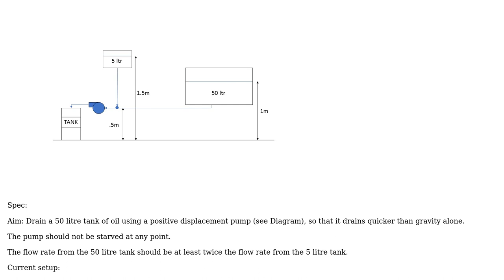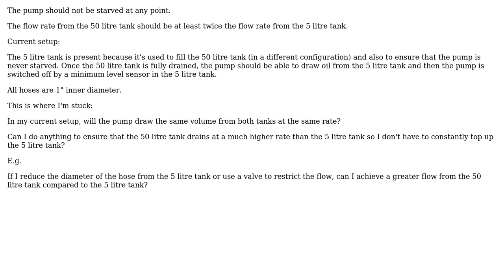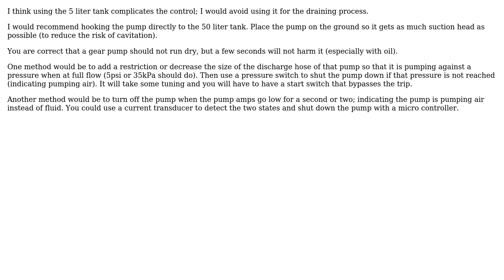Engineering: How to drain large tank using pump without starving pump? (2 Solutions!!)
Engineering: How to drain large tank using pump without starving pump?

With thanks & praise to God, and with thanks to the many people who have made this project possible! | Content (except music & images) licensed under CC BY-SA | Music | Images & others | With thanks to user Solar Mike user jcdrbm user ericnutsch and the Stack Exchange Network Trademarks are property of their respective owners. You are responsible for your own actions.